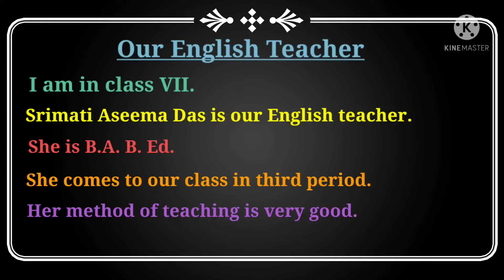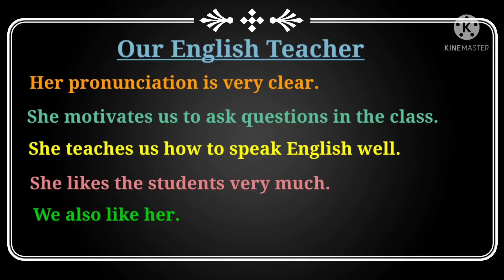Essay For Beginners//YOUR ENGLISH TEACHER//English Essay//